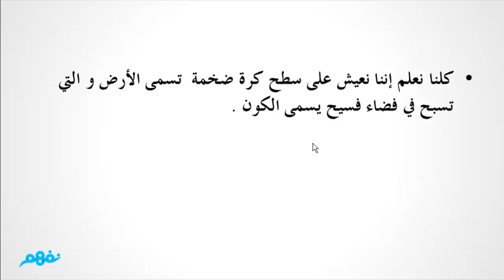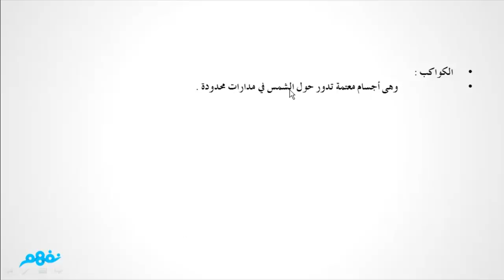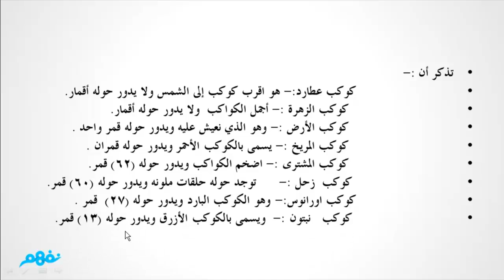النجوم والكواكب - علوم - للصف الرابع الابتدائى - نفهم